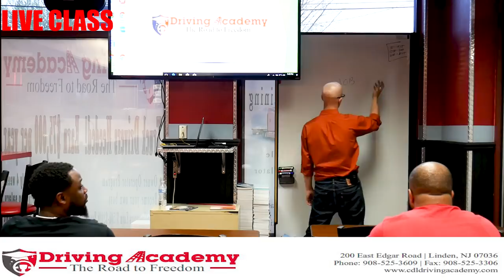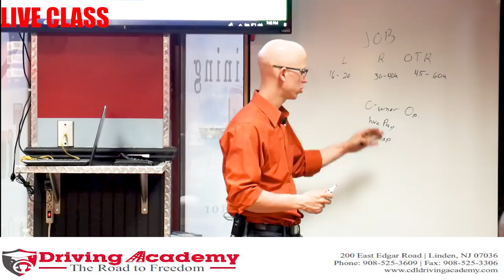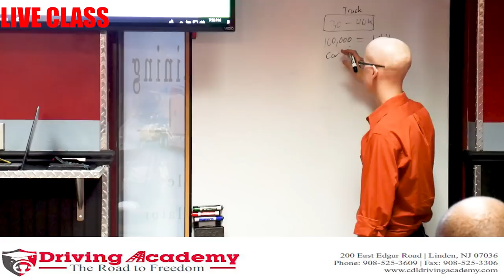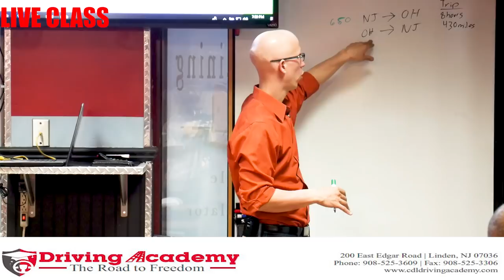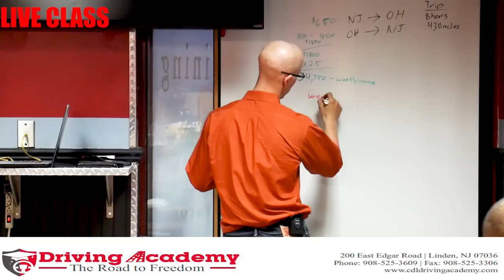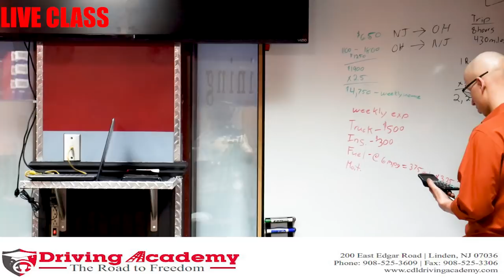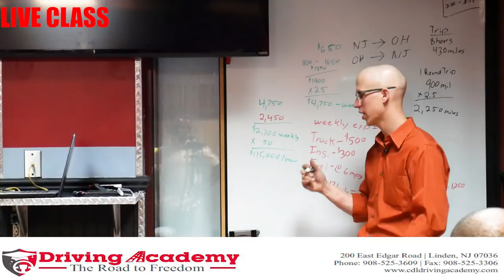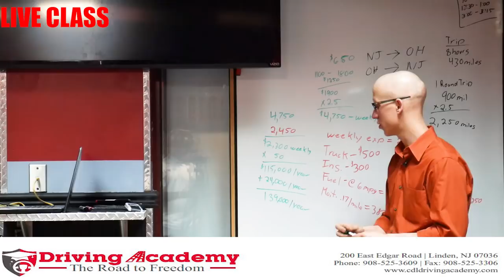How To Make Big Money With A CDL 2018 - Driving Academy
How to make big money with a cdl in 2018 at Driving Academy. Driving Academy is the best driving school in New Jersey. The best way to understand how to make money with a cdl license is register for our classes. Driving Academy provides class room training that will help you understand the financial side while obtaining a cdl license.Through out the training, you will learn the benefits of obtaining a cdl license that is extremely valuable to have today. Becoming a student at Driving Academy, you will how to make big money with a commercial driver's license in 2018.

Come in to register now for our private classes!

No appointment necessary